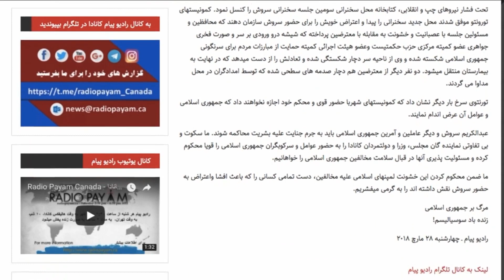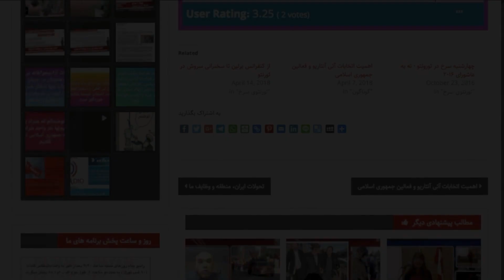مبارزه علیه نژادپرستی از چند نگاه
گفتگوی رادیو پیام کانادا با امیر اعتمادی (فعال سیاسی از فرشگرد)، آوا هما (نویسنده) و مینا خانی (نویسنده و تحلیلگر مسائل زنان) در مورد اعتراضات جهانی علیه نژادپرستی؛ جنبش جان سیاه‌پوستان مهم است؛ نژادپرستی سیستماتیک در آمریکا یا ایران، و .